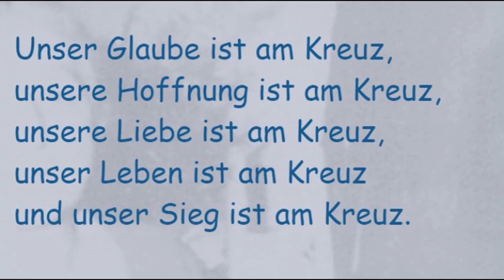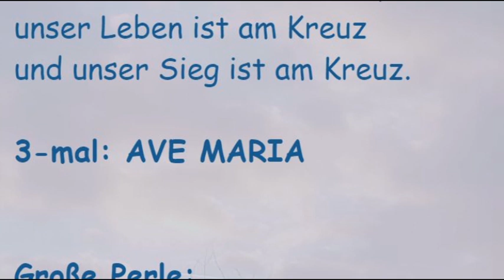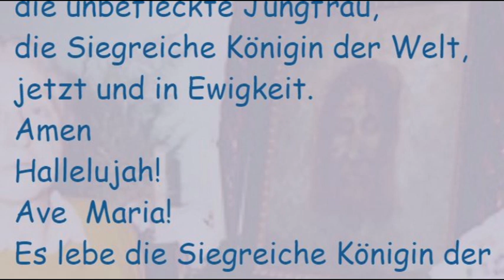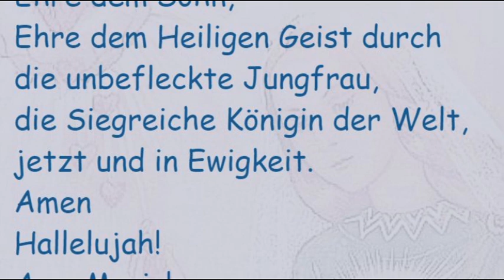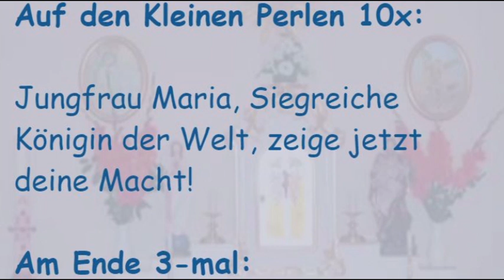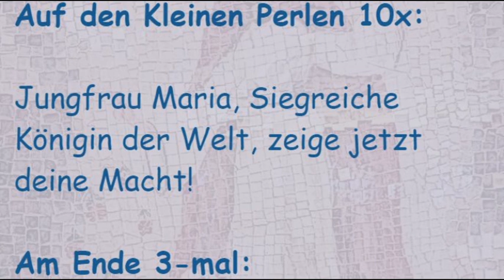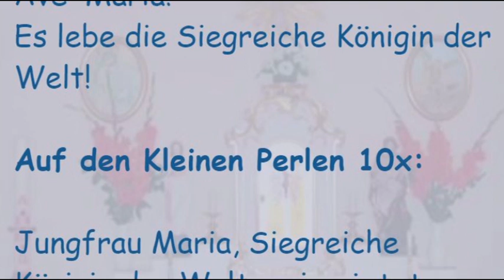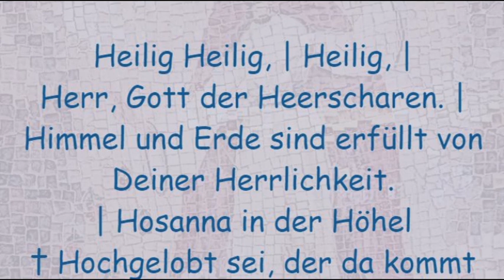Rosenkranz der Siegreichen Königin der Welt